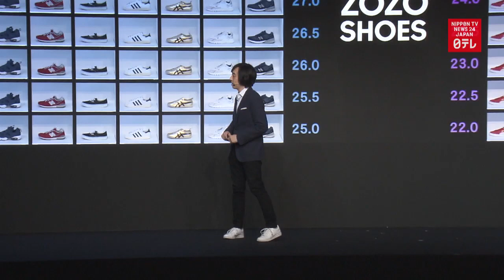Zozo's virtual shoe fitting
Online fashion mall operator Zozo has come up with a virtual shoe fitting service that recommends shoes that fit your size with a special mat and a smartphone app.